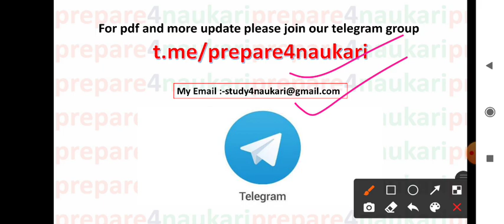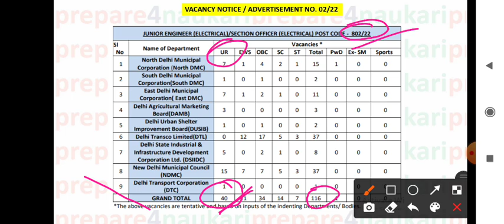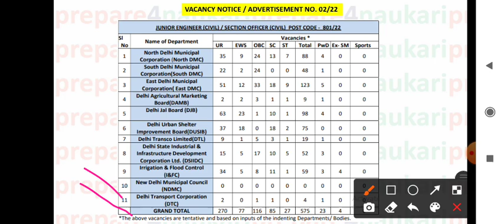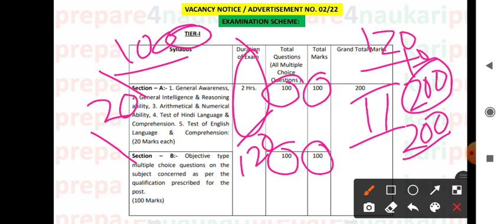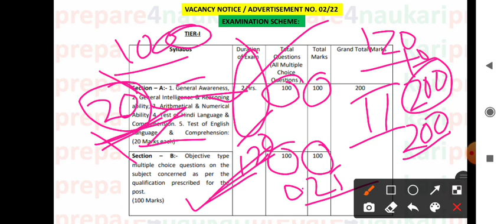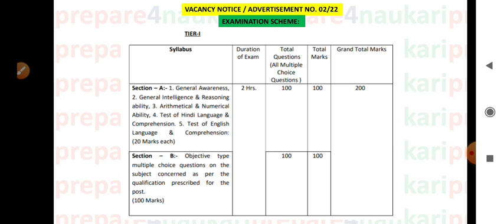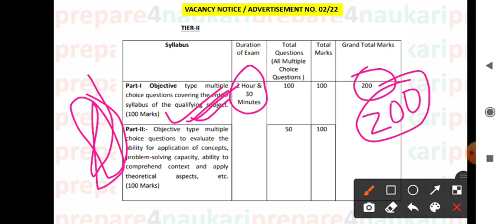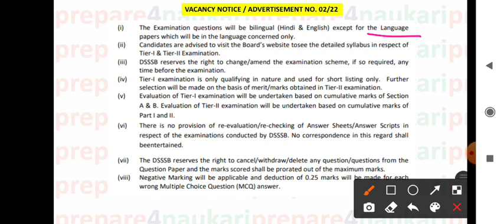DSSSB JE & section Officer 2022 exam pattern and syllabus | dsssb Recruitment 2022 syllabus